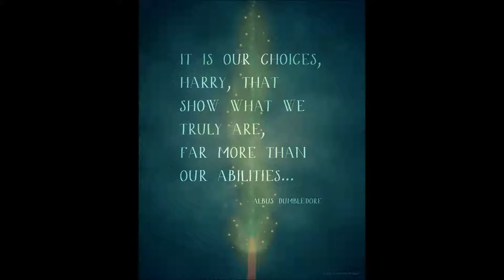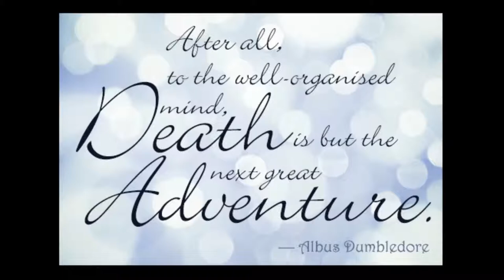Dumbledore- Harry and the Potters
The song "Dumbledore" from Harry and the Potters' third full length album 'The Power of Love', along with the final track 'Phoenix Song' is an amazing culmination of the original wrock duo.  It is beautiful, raw and epic.  Seeing as the only video of the album version of this song had a picture of Michael Gambon's Dumbledore with the words "I run this shit!" featured, I felt I had to make my own, with all the beautiful portraits, illustrations and fanart available, made by all the amazing people credited below.  The song "Dumbledore" is available for purchase on iTunes and Band Camp

I own absolutely nothing, but spent many, many hours (four days) trying to get it just right.  I hope you enjoy.

The beautiful works of art belong to:

1. Albus Dumbledore by Abigail Larson

2. Albus by Abigail Larson

3. Knitting Socks by deeterhi on deviantArt

4. Dumbledore paper cut out by Megan Hughes

5. Care for a Lemon Drop? by blackunicorn777 on deviantArt

6. His Heart's Desire by Vanessa aka mudblood428

7. Alas Earwax by Melody Howe

8. Dumbledore's Got Style by TomScribble on deviantArt

9. Requirement by TomScribble on deviantArt

10. Albus Iloveitinthebackdore by Booter-Freak on deviantArt
(edited do add bowling ball and remove offensiveness)

11. Dumbledore by FizzingWhizbees
(edited to add bowling ball)

12. Christmas in the Great Hall by Mary GrandPre

13. Albus Dumbledore by CoalRye on deviantArt

14. Dumbledore by acciobrain!

15. Dumbledore Albus by ciclomono on deviantArt

16. Harry Potter and Professor Albus Dumbledore by Jim Kay

17. Godric's sword was practical by makani on deviantArt

18. Albus Dumbledore by Audrey Benjaminsen

19. Dumbledore and Fawkes by linnpuzzle on deviantArt

20. Albus by davidkeen on deviantArt

21. Albus Dumbledore by Loft-Lafeyson on deviantArt

22. Albus Dumbledore by daPatches on deviantArt

23. Albus Dumbledore by chrisables on deviantArt

24. Dumbledore by scribblerian on DeviantArt

25. And So Do I by Vanessa aka mudblood428

26. Dumbledore and Fawkes by P.S. Brooks

27. Albus Dumbledore hitofanart on deviantArt

28. Dumbledore by David Petersen

29. The Headmaster by jenimal on deviantArt

30. Harry Potter and the Half-Blood Prince UK original cover by Jason Cockcroft

full list in message (not sure how that works) and comment as it was too long for the description.